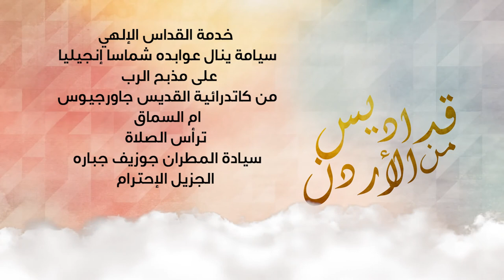قداس الهي سيامة ينال عوابده شماسا انجيليا على مذبح الرب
من كاتدرائية القديس جاورجيوس ام السماق الأردن
ترأس الصلاة
سيادة المطران جوزيف جباره
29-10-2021